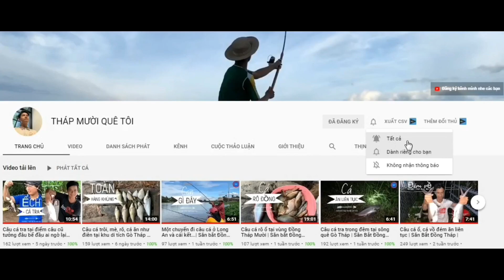Tập 83 - Câu cá rô đồng không cần phao, toàn hàng khủng | TMQT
Tập 83 - Câu cá rô đồng không cần phao, toàn hàng khủng...| TMQT...Thái mời mọi người xem câu cá nhe. Điểm này tại KDT Gò Tháp, câu kế khu nuôi ếch nên cá rất nhiều. Cảm ơn mọi người rất nhiều...